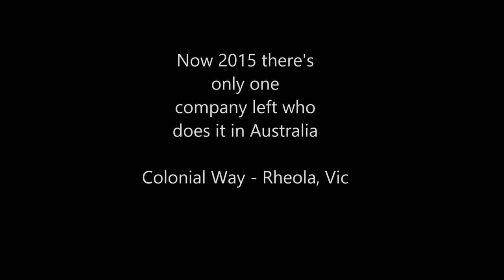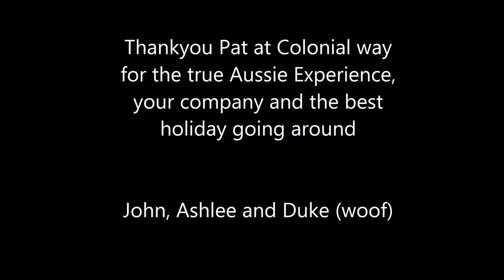Colonial Way Gypsy Wagon holiday rheola Vic, Australia